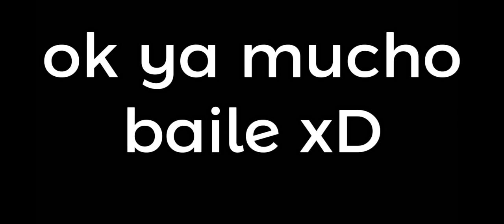24 horas conviviendo con mi genero opuesto|Allison_Fede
denle apoyo xfa mi celular esta ☠ por el almacenamiento xD fueron mas de 100 capturas pero entiendo a las o los demas gachatubers pq sus capturas son como mas de 300(creo) bno eso es todo y ojala que disfruten el video :)